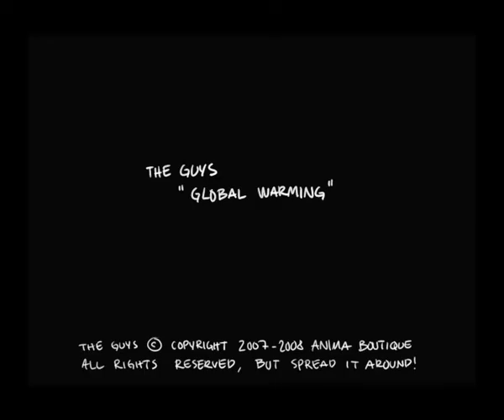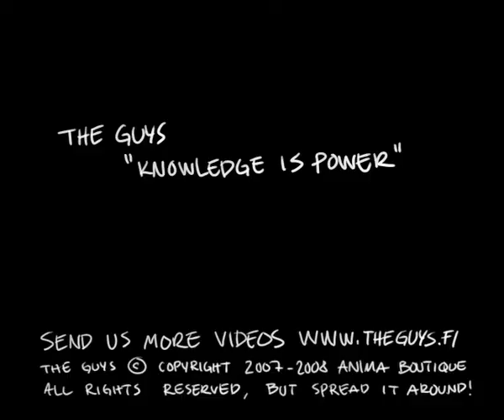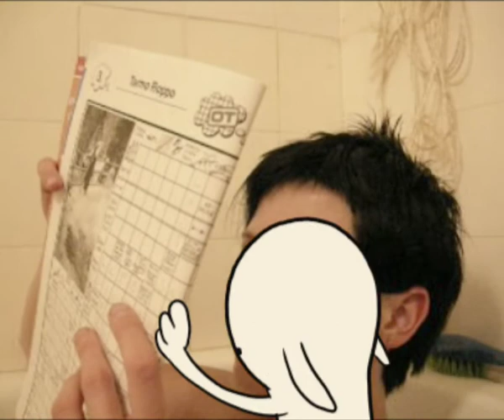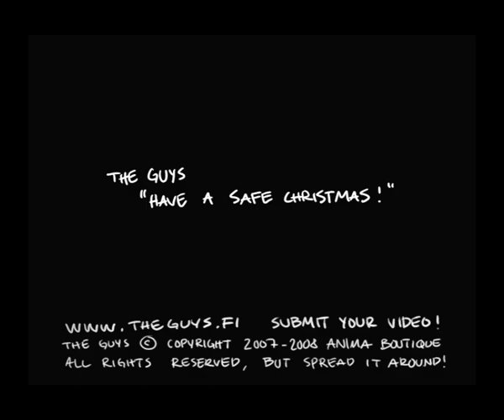The Guys, Hijacking homevideos (a little compilation)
The Guys hijack footage that gets sent to us by the followers of our little web series! for more episodes and goodies.